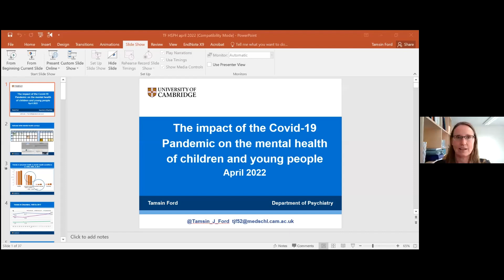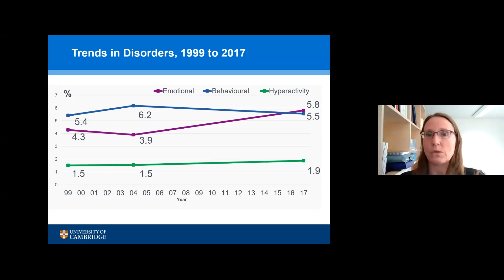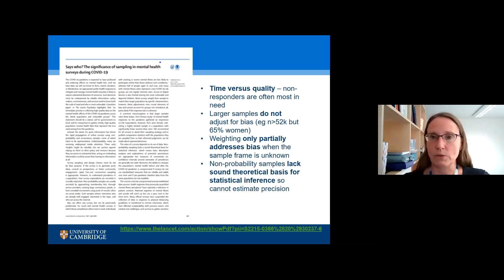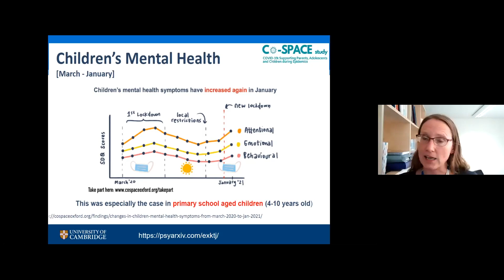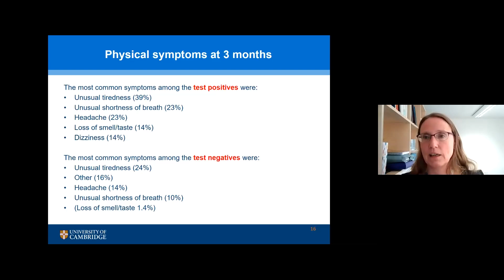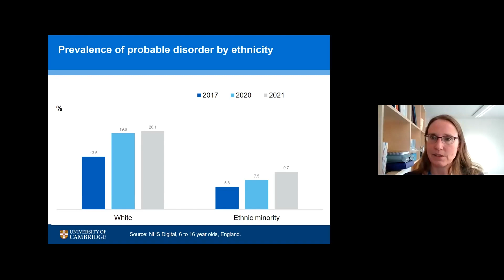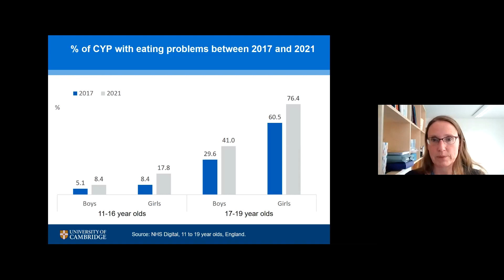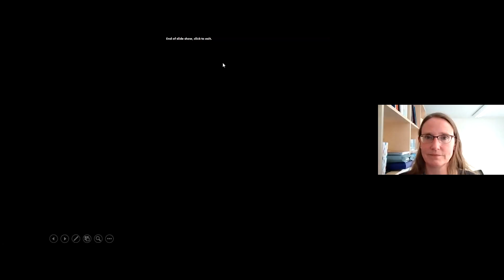Mental Health Forum: The Impact of the COVID-19 Pandemic on Children’s Mental Health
Public health responses to the COVID-19 pandemic have affected the daily lives of many of us, including children. This Population Mental Health Forum focuses on the impact of the COVID-19 pandemic and resultant public health restrictions on children’s mental health. Dr. Karestan Koenen is joined by Dr. Tamsin Ford from the University of Cambridge who discusses recent research findings related to children’s mental health during this time. The event concludes with a Q&A session with attendees.